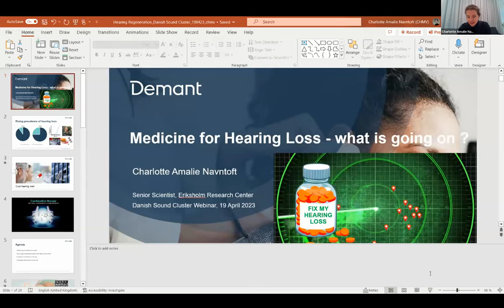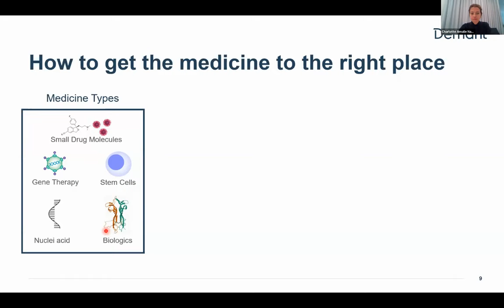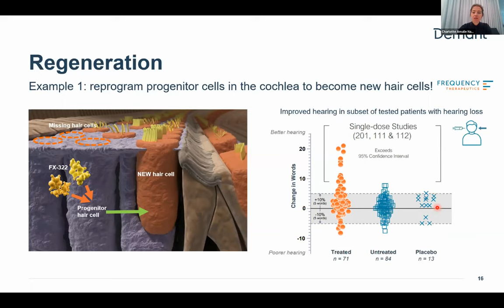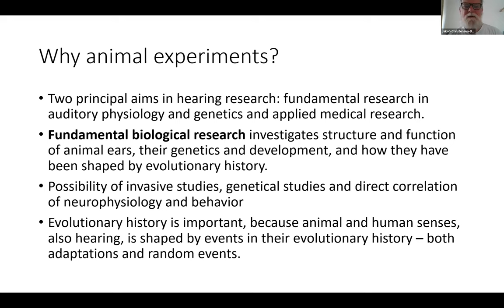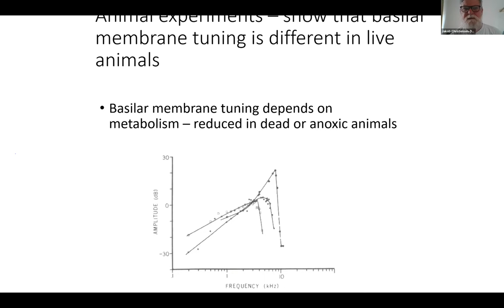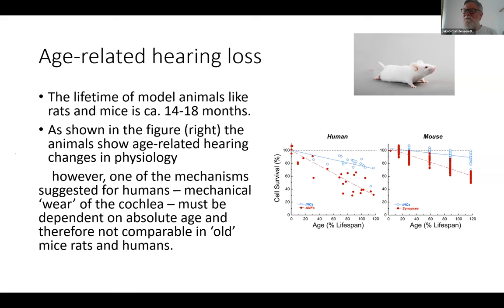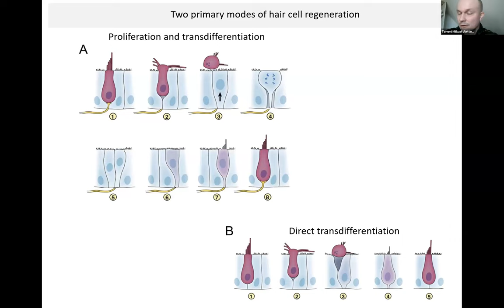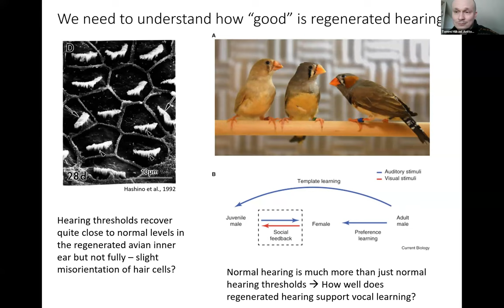Hearing Restoration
What if humans could restore their hearing? Some species can - why can't we?
Extensive research on the topic has been done over the years, on both mammalian and non-mammalian species.
In this webinar we will get a glimpse on the status of the nation for hearing restoration research for humans and other species.